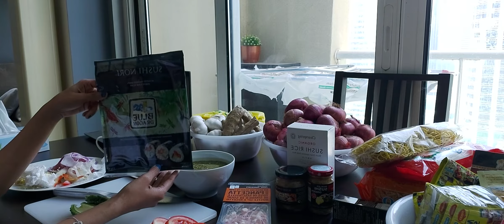When you met kabayan na May ganitong attitude|Panoorin mo hanggang dulo